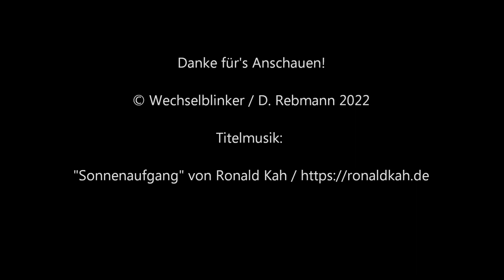Bahnübergang Schweisweiler "Waldweg"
Schweisweiler liegt nördlich von Kaiserslautern im landschaftlich reizvollen Tal der Alsenz. Der Fluss gibt denn auch der Alsenztalbahn seinen Namen, die hier immerhin komplett zweigleisig verläuft. Eine Zustiegsmöglichkeit gibt es in Schweisweiler allerdings nicht, die nächste wäre in Imsweiler weitr nördlich bzw. in Winnweiler im Süden.

Etwas außerhalb von Schweisweiler findet man die örtliche Kläranlage, die von der nahegelegenen B 48 erreichbar ist und wo auch gerne Wanderer parken. Um zu dieser Kläranlage zu gelangen, muss man allerdings noch die Gleise der Alsenztalbahn überqueren. Der daher hier vorzufindende Bahnübergang ist eine nette Halbschrankenanlage mit Lichtzeichen von Pintsch Bamag, bei denen man allerdings die weißen Kontrastblenden vergessen hat, was dem BÜ ein ganz eigenes Flair verleiht. Die (glaube ich jedenfalls) fernüberwachte Anlage verfügt über keine Akustik, aber die wäre auch nicht nötig.

Der Zugverkehr ist auf der Strecke eigentlich nicht sonderlich spektakulär, aber am Tag meines Besuchs fuhr auf der Alsenztalbahn ein dampflokbespannter Sonderzug, den ich bei der Planung des Tages gar nicht auf der Rechnung hatte und dessen Präsenz mir erst durch einige Trainspotter zugetragen wurde. Aber immerhin ein schöner Zufallsfang.